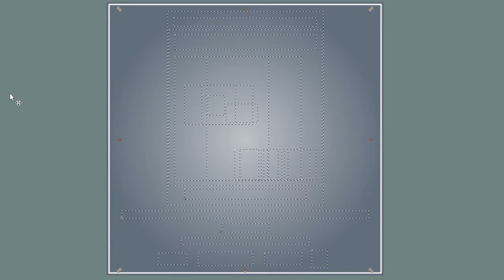Paperless Pulp Teaser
Hi Flying V friends, fans, and family!

navi here, with some exciting updates from Flying V land...

It’s been a whirligig six months for us, and ~ as we plan what our first official season as a new AL team looks like ~ there’s a handful of projects we started in the interim period to debut in this, our cicada spring.

THEREFORE in my capacity as the primary yodeler for the r&d department, I’m ecstatic to announce that our anthology podcast show Paperless Pulp is debuting SERIES TWO in May! Three new works of ear-dazzling audio fiction, plus a soundtrack of original music!

As the showrunner for this project, I’m so proud of the work everyone’s put in. This production brought together twenty four people (writers, musicians, actors, engineers, plus our amazing admin team) over the last four months to get creative in a virtual space, and I’m so grateful to everyone for their time, energy, and patience as we figured out that process. Your dedication was much appreciated.

For now, enjoy our reworked theme song for Series Two, along with this video our (witty and elegant) graphic designer sent us of the new logo. Keep an eye out in April for episode announcements, cast previews, oddball promotional material, and more! And go listen to the standalone series Season One at flyingv.libsyn.com or wherever you listen to podcasts!

Catch ya soon
~navi
r&d;al